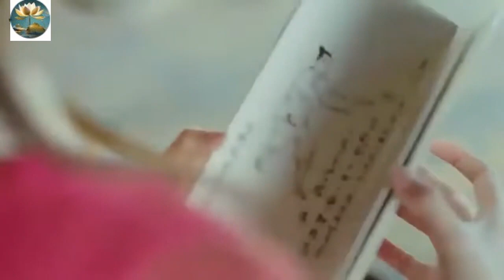#19 Phim Truyện | Tiểu Lý Phi Đao Tập 19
Nội Dung:
Lý Phi Đao (Lý Tầm Hoan) là một nhân vật gặp phải nhiều đau khổ trong cuộc sống, bắt đầu bằng việc anh nhường người mình yêu là Lâm Thi Âm cho huynh đệ kết nghĩa Long Tiêu Vân, song chính điều này lại mang đến đau khổ cho cả ba người họ. Long Tiêu Vân vì hờn ghen mà sinh đố kị, rắp tâm hại Lý Tầm Hoan, Lâm Thi Âm vì yêu Lý Tầm Hoan mà không bước ra thế giới bên ngoài, còn Lý Tầm Hoan vì nhớ thương nàng mà làm bạn với rượu và bệnh lao.

Do là nhân vật được truyền tụng nhiều bậc nhất trong võ lâm với tài phi tiểu đao nhanh tới mức tuyệt đỉnh, những nhân vật có tiếng trong giang hồ liên tục truy đuổi và thách đấu với chàng. Nhưng bên cạnh đó, Lý Tầm Hoan cũng gặp nhiều bằng hữu tốt như A Phi, Tôn lão tiên sinh, Thiết Giáp Kim Cương Thiết Truyền Giáp, Quách Tung Dương... Họ cảm phục con người chàng, coi chàng là nhân vật võ lâm tuyệt vời nhất, có nhân cách cao cả nhất.

Sau khi thắng Thượng Quan Kim Hồng - địch thủ lớn nhất của chàng trong võ lâm, tình yêu của Lý Tầm Hoan đã hồi sinh với Tôn Tiểu Bạch - cháu gái Thiên Cơ lão nhân Tôn Bạch Phát, là một người con gái thông minh và quyết đoán. Chàng quyết sẽ cùng Tôn Tiểu Bạch uống rượu mừng ngay sau khi nàng hết tang người ông đáng kính của mình.